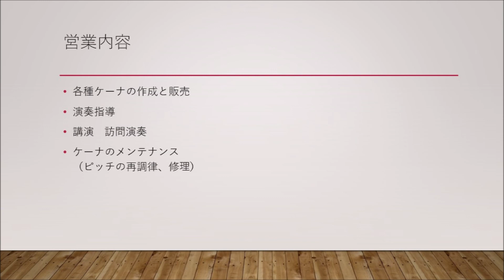時代 中島みゆき ケーナによる演奏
1975年に中島みゆきさんによってリリースされました。
この昭和50年にはたくさんの名曲が発表されていますが、「時代」は日本の歌百選に選ばれています。
コロナが去って、笑顔の戻る時代が来ることを祈念しております。